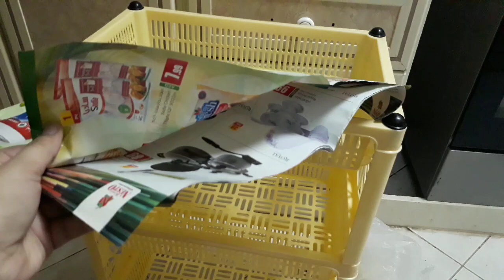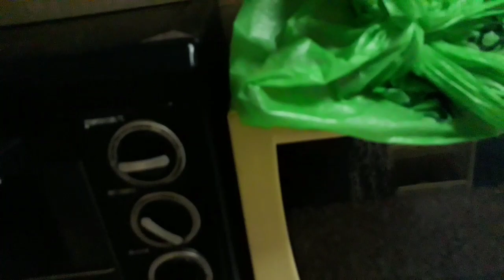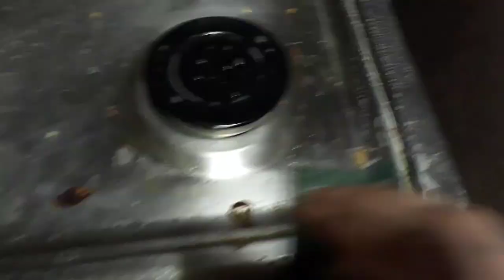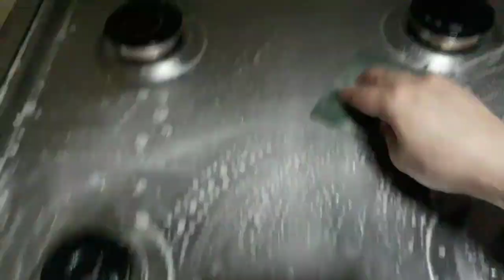Morning kitchen cleaning routine |super messy to clean kitchen | pakistani cleaning vlog